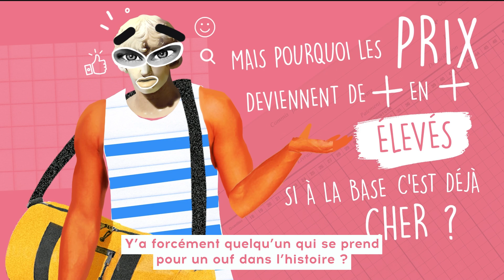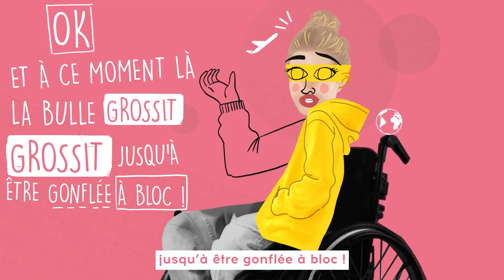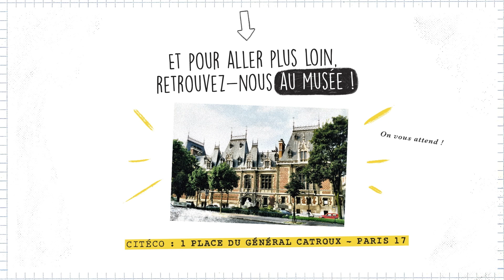T'as Capté ? - Episode 14 : Les bulles spéculatives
Nouvel épisode “T’as capté” sur les bulles spéculatives 🎉
Lauren est en pleine recherche d’appartement, une tâche pas facile ! Pour expliquer les prix étonnamment hauts des prix de l’immobilier, nos économistes se penchent sur le sujet des bulles spéculatives. Le jeudi noir de 1929, ça vous parle ?
Retrouvez tous les épisodes de la série sur citeco.fr 👈